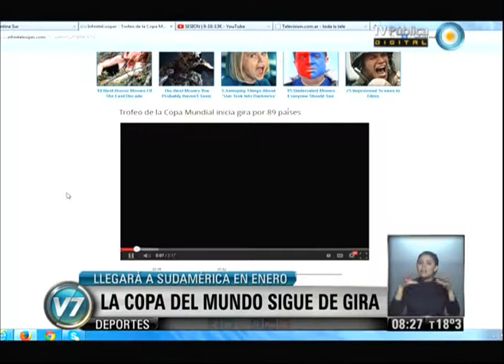Visión 7: La copa del mundo sigue de gira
Continúa el tour del trofeo de la Copa Mundial de la FIFA que llegará a Sudamérica en enero próximo. Hay polémica en Barcelona por la lesión de Messi. En Ammán juega Uruguay ante Jordania, por un lugar en Brasil 2014. Emitido por Visión Siete, noticiero de la TV Pública argentina, el miércoles 13 de noviembre de 2013.